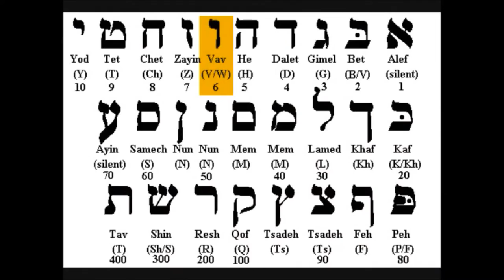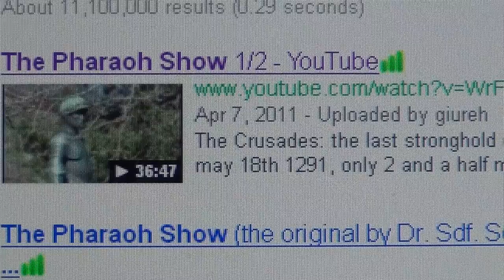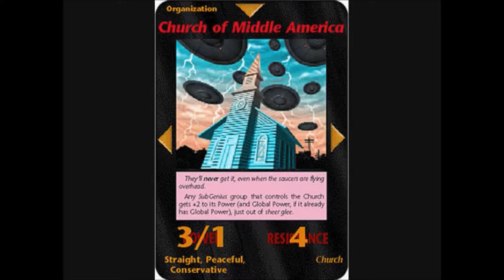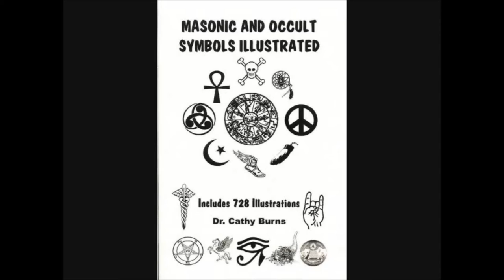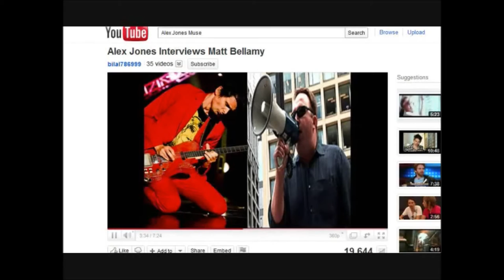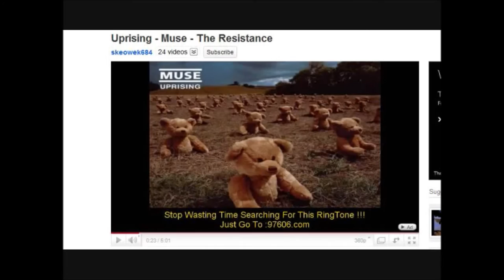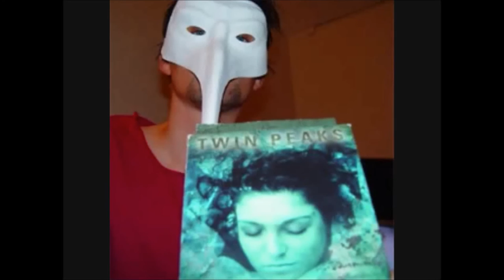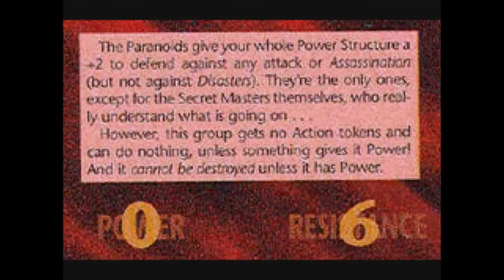Alex Jones Use's Satanic and Occultic Symbology - The Enemy Within!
1. No man or woman, in or out of government shall initiate force, threat of force or fraud against my life and property and, any and all contracts I'm a party to, not giving full disclosure to me, whether signed by me or not are void at my discretion.

2. I may use force in self-defense against anyone that violates Law 1.

3. There shall be no exceptions to Laws 1 and 2